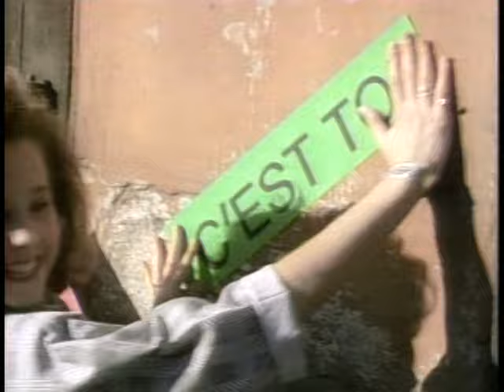Angela Winbush - C'est Toi (It's You)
Music video by Angela Winbush performing C'est Toi (It's You). (C) 1987 The Island Def Jam Music Group